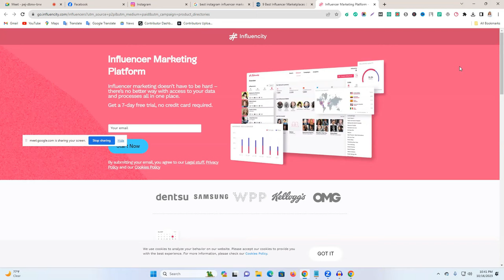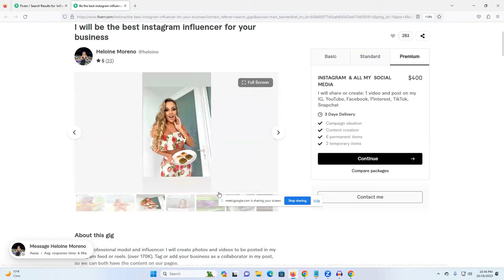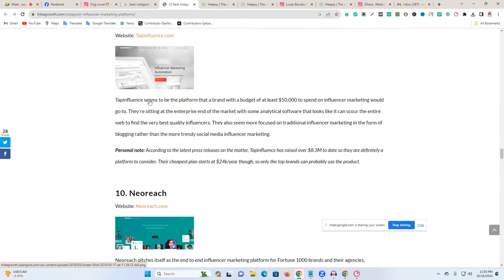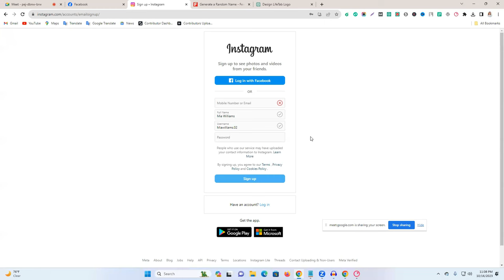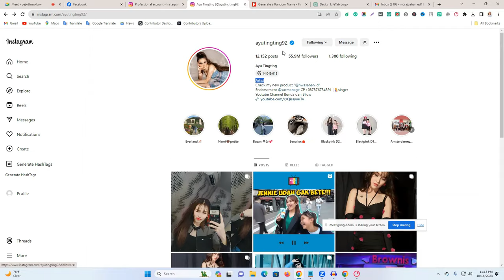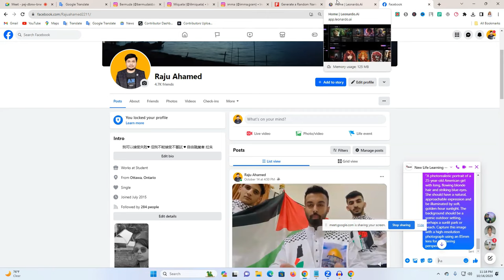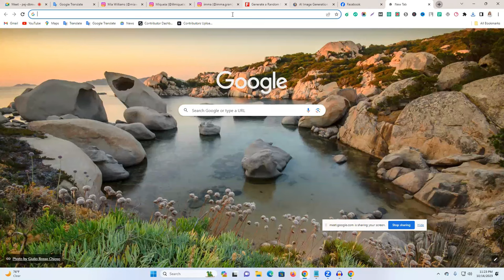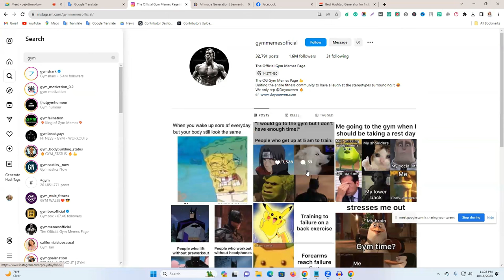কিভাবে নিজেই ইনফ্লুয়েঞ্জার হিসেবে কাজ করবেন - AI Instagram Influencer Marketing Course (Ai Course)